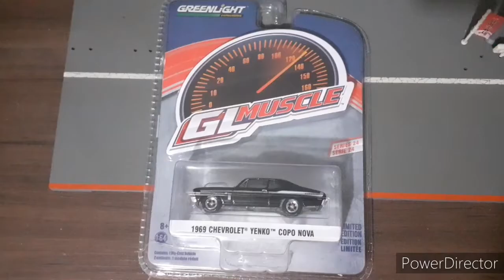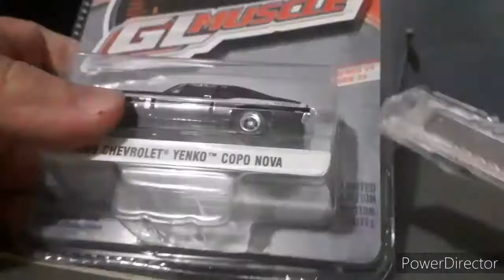Chevrolet nova yenko da greenlight !!